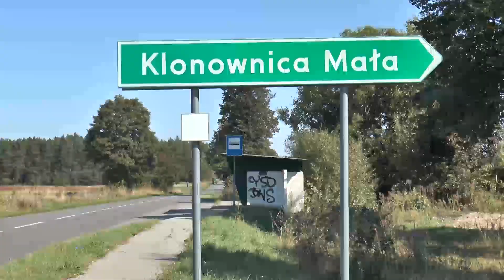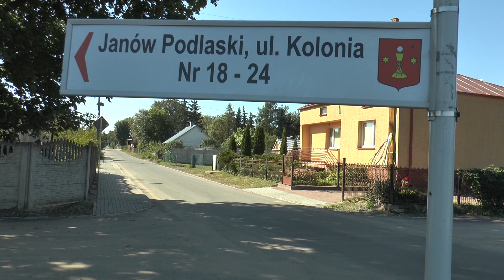W Klonownicy Małej oficjalnie otwarto nową drogę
Gmina Janów Podlaski, a przede wszystkim mieszkańcy Klonownicy Małej, cieszą się z nowo wybudowanej drogi gminnej, którą pokryła gładka nawierzchnia asfaltowa. Oficjalne otwarcie, poświęcenie i oddanie drogi do użytku nastąpiło 6 września.